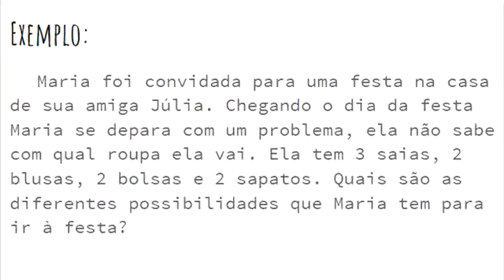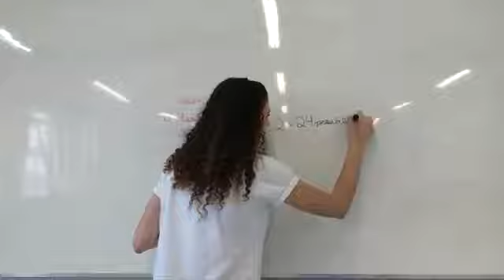81 Ensino Médio Princípio Fundamental da Contagem com escolhas de roupa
Tema: Análise Combinatória, PFC
Vídeo produzido por alunos do 2° ano do Ensino Médio integrado em Química no Instituto Federal de Santa Catarina, com apoio da professora Vanessa Oechsler.

Descrição dos autores: "A mensagem que queríamos passar com esse trabalho é que nas situações do dia a dia utilizamos a matemática sem perceber, inconscientemente. Como estávamos aprendendo análise combinatória, usamos um exemplo prático do cotidiano para explicar e mostrar seu uso."